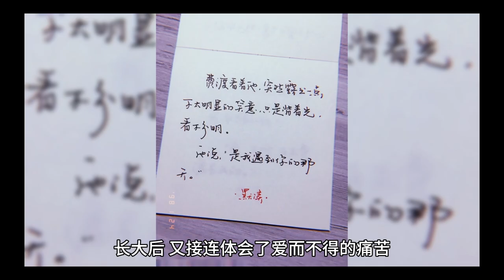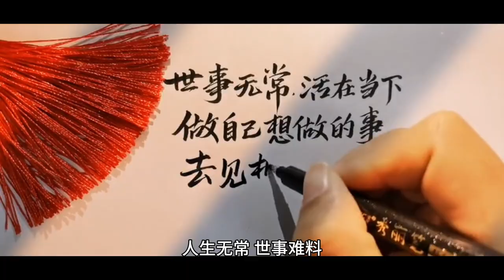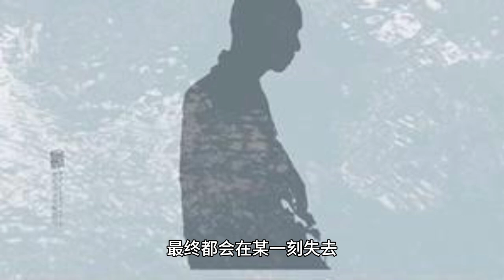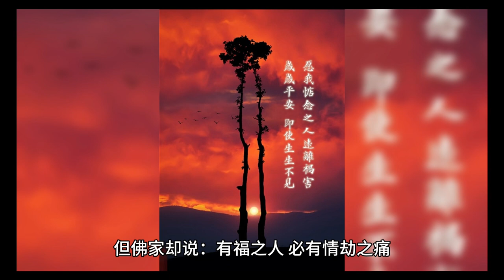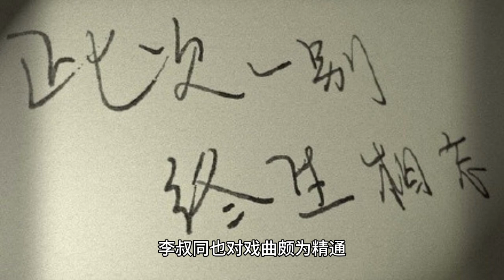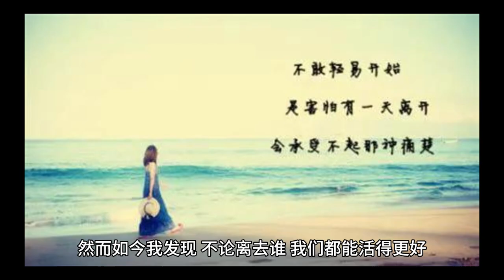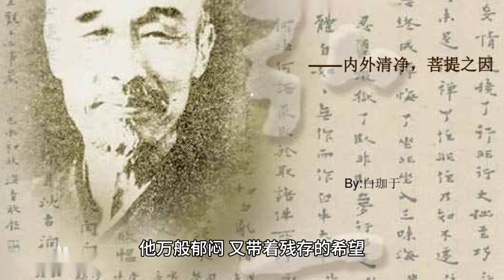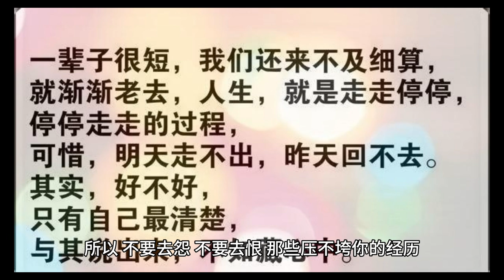弘一法师：凡事磨你 皆为渡你